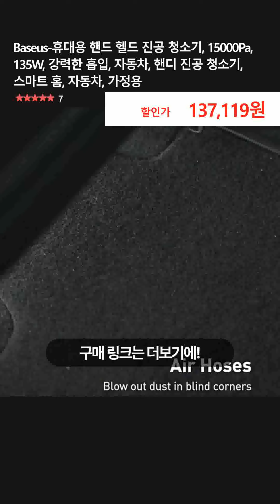Baseus-휴대용 핸드 헬드 진공 청소기, 15000Pa, 135W, 강력한 흡입, 자동차, 핸디 진공 청소기, 스마트 홈, 자동차, 가정용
👉 구매링크